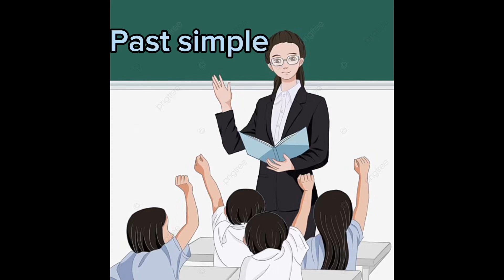Past Simple Tense (Жай өткен шақ) – өткен шақтағы болған іс-әрекетті білдіреді.